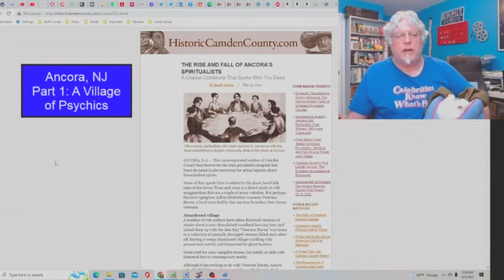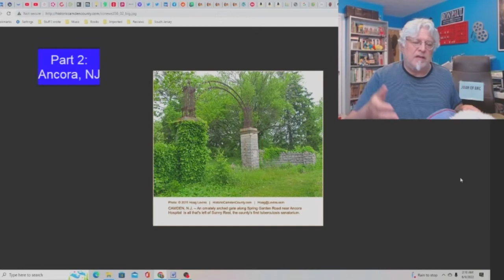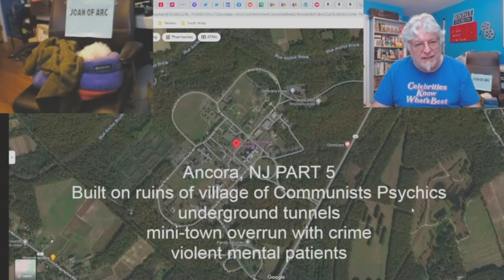Super Cut: Ancora Mental Hospital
If you think the mental patients in the state's most notorious mental hospital are crazy, wait until you hear the origin of the area.